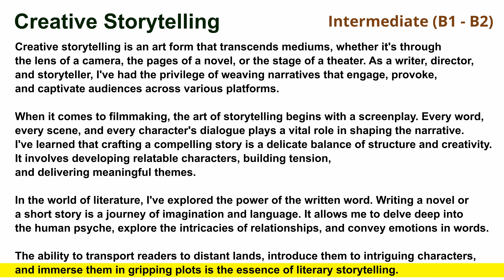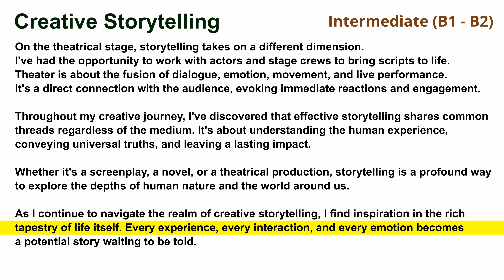58. Creative Storytelling (Intermediate B1-B2) - English Reading Practice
📝 Vocabulary and Definitions:

Transcends: Goes beyond or surpasses. In this context, creative storytelling goes beyond different forms of media.

Privilege: A special advantage or benefit. The author feels fortunate to be involved in creative storytelling.

Narratives: Stories or accounts of events. The author creates engaging and thought-provoking stories.

Crafting: Creating or making with skill. Crafting a compelling story involves skillfully constructing it.

Relatable: Able to be related to or understood because of similarities. Creating relatable characters means making characters that the audience can connect with.

Tension: Mental or emotional strain, suspense, or stress. Building tension means creating excitement or anticipation in the story.

Themes: Central ideas or messages explored in a story. A meaningful theme gives the story depth and significance.

Intricacies: Complex details or elements. Exploring the intricacies of relationships means examining the complex aspects of how relationships work.

Direct connection: Immediate or close interaction. In theater, the actors have a direct connection with the audience, meaning they engage with the audience directly.

Evoke: To bring out or elicit (emotions, reactions, etc.). Theater evokes immediate reactions and engagement from the audience.

Common threads: Shared elements or characteristics. Effective storytelling has shared elements regardless of the medium.

Profound: Having great depth, significance, or meaning. Storytelling is a profound way to explore human nature and the world around us.

Tapestry: A complex and intricate combination of elements. The rich tapestry of life refers to the complexity and variety of life experiences.

Welcome to English Reading Practice! 🌟

I'm here to be your dedicated study companion. If you're looking to enhance your listening and pronunciation skills in English, you're in the right place!

🎧📚 Join me for engaging listening and reading practice sessions that will not only improve your language skills but also make learning a truly enjoyable experience.

🌍 My mission is clear: We're on a journey to change lives through language education.

Thank you for joining us, and I hope you thoroughly enjoy and benefit from my videos. Happy learning! 📚🗣️📝